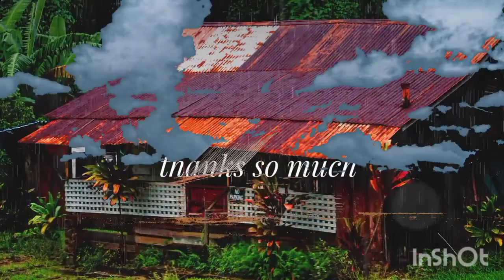Rain Sounds On Tin Roof, Relaxing Thunderstorm Sounds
Listening to soothing nature sounds have been shown to be preferable to listening to relaxing music, probably due to our deep connection to nature, long before we even discovered music. Listening to these nature sounds of a relaxing waterfall and forest birds singing will bring you a soothing relaxation or meditation. Take time out from your hectic life and sit with these soothing forest sounds for sleeping which are also great to relax with or for a better sleep, meditation or study session.